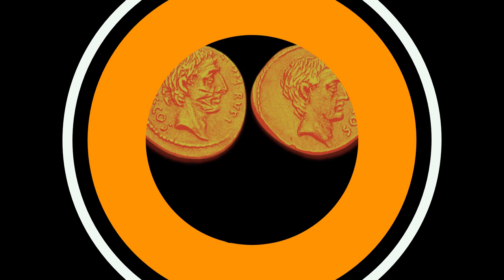La clemenza di Silla (seconda parte, nuova versione)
Le immagini sono tratte dal manuale Video.Lego.Disco di Pepe Vilardo. Introduzione allo studio dell'infinitiva.